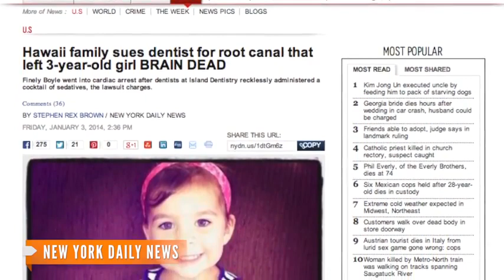3 year old Hawaiian girl dies after dental procedure